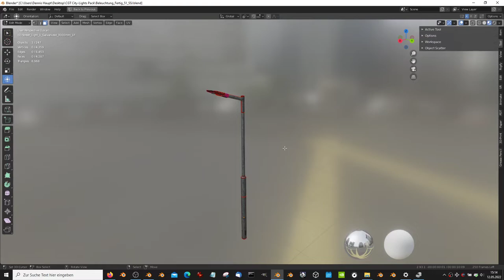Street Light 1 Galvanized 3000mm 1F